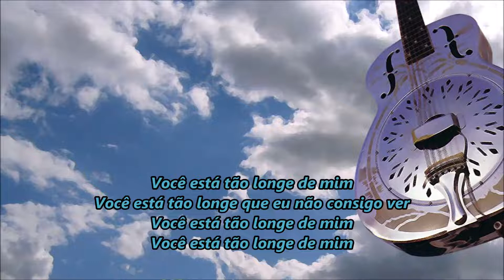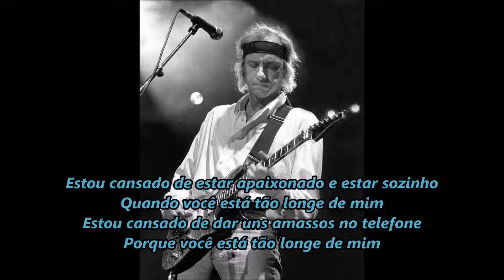Dire Straits - So Far Away (Tradução / Legendado em Português)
ATENÇÃO!

Caso queira, você pode fazer uma doção ao canal como forma de incentivo, já que eu não recebo nada do YouTobe pelo meu trabalho com o canal.

Escrita por: Mark Knopfler

Aqui estou eu novamente nesta velha cidadezinha
E você está tão longe de mim
E onde você está quando o sol se põe?
Você está tão longe de mim

Você está tão longe que eu não consigo ver

tudo bem

Estou cansado de estar apaixonado e estar sozinho
Quando você está tão longe de mim
Estou cansado de dar uns amassos no telefone
Porque você está tão longe de mim

Tudo bem

E eu fico tão cansado quando tenho que explicar
Veja, você esteve no sol e eu estive na chuva

(Você está tão longe)
Oh você está tão longe de mim

Sim você está tão longe de mim
Tão longe de mim

"So Far Away" é uma canção da banda de rock britânica Dire Straits, a faixa de abertura de seu quinto álbum de estúdio, Brothers in Arms, de 1985. Tornou-se o quarto hit top 20 da banda, chegando ao número 19.
"So Far Away" foi o primeiro single de Brothers in Arms no Reino Unido e na Europa, lançado em 8 de abril de 1985. A música alcançou o número 20 no Reino Unido, mas também alcançou o Top 5 na Noruega (número 4), Top 10 na Suíça (número 6) e Suécia (número 7) e Top 40 na Itália (número 33). O single também foi lançado na Austrália e atingiu o número 22.
Depois que a música subiu para o número 29 na parada Billboard Hot Mainstream Rock Tracks em 1985, "So Far Away" foi lançado um ano depois como o terceiro single do álbum na América do Norte , onde alcançou o número 3 na parada Hot Adult Contemporary Tracks . e número 19 na Billboard Hot 100 , dando a Dire Straits um terceiro hit consecutivo no Top 20 de Brothers in Arms no Hot 100.